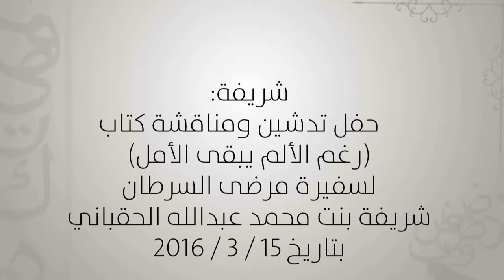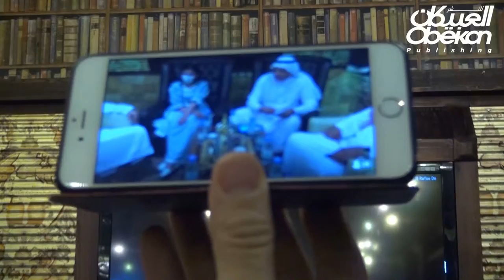رغم الألم يبقى الأمل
حفل تدشين كتاب رغم الألم يبقى الأمل لسفيرة مرضى السرطان شريفة الحقباني ضمن فعاليات العبيكان للنشر الثقافية في معرض الرياض الدول يللكتاب ٢٠١٦